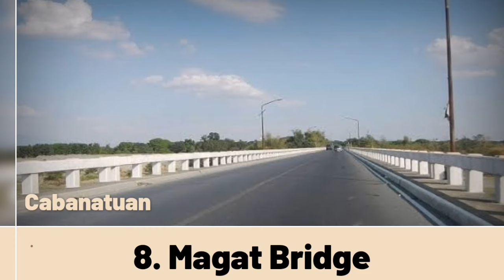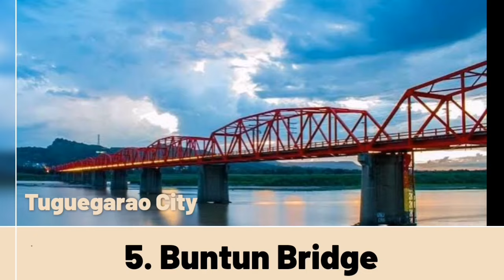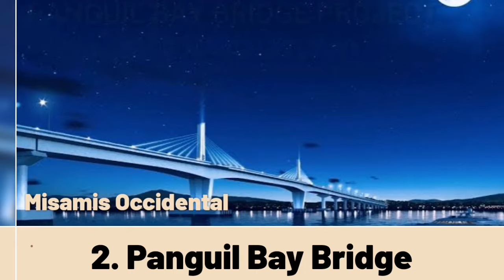10 PINAKAMAHABANG MGA TULAY SA PILIPINAS 2023 | Longest Bridges in the Philippines Today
Top 10 Mahahabang Tulay sa Pilipinas

The Longest Bridges are:

Mactan Bridge
Macapagal Bridge
Magat Bridge.
Marcelo Fernan Bridge
Patapat Viaduct
Buntun Bridge
Narciso Ramos Bridge
San Juanico Bridge
Panguil Bay Bridge
Cebu–Cordova Link Expressway

This video content is my original creation and narrative, but does not claim ownership of those posted materials such as images and video clips.